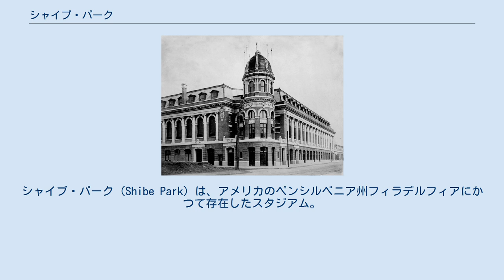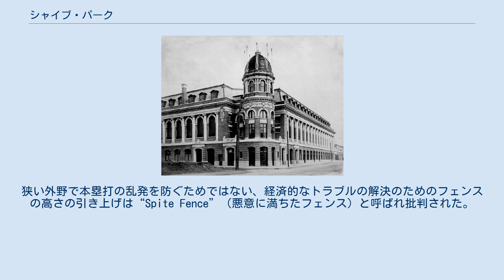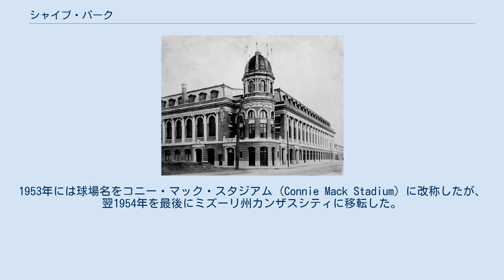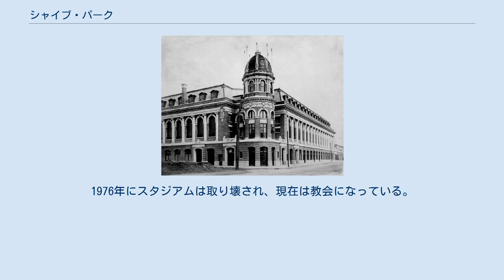シャイブ・パーク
フィラデルフィア・フィリーズ
フィラデルフィア・イーグルス
シャイブ・パーク（Shibe Park）は、アメリカのペンシルベニア州フィラデルフィアにかつて存在したスタジアム。
MLBフィラデルフィア・アスレチックス（現オークランド・アスレチックス）が1909年から1954年まで、フィラデルフィア・フィリーズが1938年から1970年まで、NFLフィラデルフィア・イーグルスが1940年から1957年まで本拠地にしていた。
1953年以降の名称は、コニー・マック・スタジアム（Connie Mack Stadium） 木造球場が主流だった当時、初めて鉄骨や鉄筋コンクリートを用いて建設された。
火災による焼失や観客席の崩落の可能性が木造に比べて極めて低く、座席やトイレなども改善され収容人数も大きくなるなど、新工法で建設されたシャイブ・パークの開場はその後の球場建築に革新をもたらした。
 アスレチックスは1901年の球団創設以来コロンビア・パークを本拠地にしていた。
しかし、アスレチックスの人気にコロンビア・パークの収容人数が追いつかず、球場で試合観戦できないファンも多かった。
1907年、アスレチックスオーナーの1人、ベン・シャイブが新球場建設を決定し、フィラデルフィア北部の土地を取得した。
1908年に建設開始。
 翌1909年に完成した新球場は、世界で初めて鉄骨と鉄筋コンクリートを用いて建設された球場だった。
木製よりも頑丈な素材は、球場の大型化、すなわちキャパシティの増加を可能にした。
当時としては非常に多い20,000人以上を収容可能な新球場は、オーナーの名前からシャイブ・パークと名付けられた。
 新球場建設はアスレチックスの人気をさらに高めることとなった。
そのため近隣の家屋が、球場内を覗き見できる屋上に座席を設け、金を取るようになった。
球団オーナー兼監督のコニー・マックはこれに激怒。
覗き見をやめさせるため家屋の住人に対する訴訟を起こした。
しかしマックは敗訴。
すると1933年の冬、右翼フェンスの高さを12フィート（約3.7メートル）から一気に33フィート（約10.1メートル）に引き上げ、眺望を遮った。
狭い外野で本塁打の乱発を防ぐためではない、経済的なトラブルの解決のためのフェンスの高さの引き上げは“Spite Fence”（悪意に満ちたフェンス）と呼ばれ批判された。
 1938年、ベイカー・ボウルの老朽化のため、フィリーズが移転してきた。
さらに1940年にはNFLのイーグルスもシャイブ・パークを本拠地にするようになった。
しかしその一方で、アスレチックスはフェンス引き上げを期に弱体化し、人気も下降していった。
1953年には球場名をコニー・マック・スタジアム (Connie Mack Stadium) に改称したが、翌1954年を最後にミズーリ州カンザスシティに移転した。
 その直後に球場所有権をフィリーズが200万ドルで買い取り、改装を施した。
右中間にはかつてヤンキー・スタジアムで使用されていたスコアボードが設置され、バックネットは硬質アクリル樹脂でできたプレクシガラスになった。
しかし球場は開場から40年以上が経過し、老朽化が進んでいった。
 1964年に住民投票が行われ、フィリーズとイーグルスのために兼用の新スタジアムを建設する計画が承認された。
1970年10月1日、コニー・マック・スタジアム最後の試合が行われ、翌年からフィリーズはベテランズ・スタジアムを本拠地にした。
1976年にスタジアムは取り壊され、現在は教会になっている。